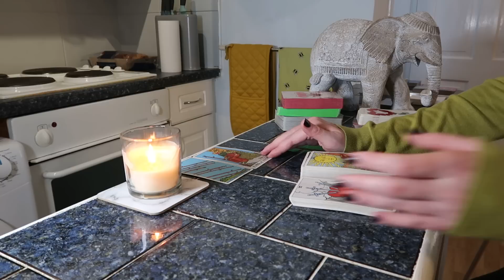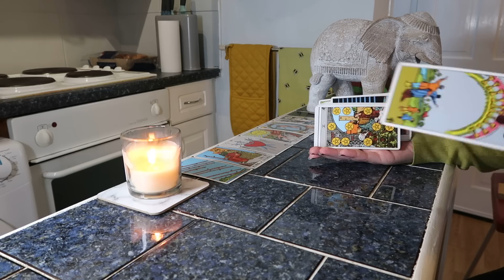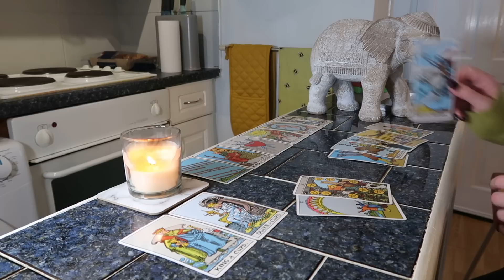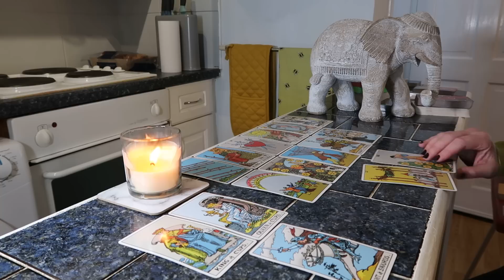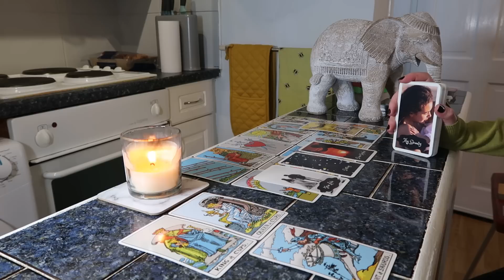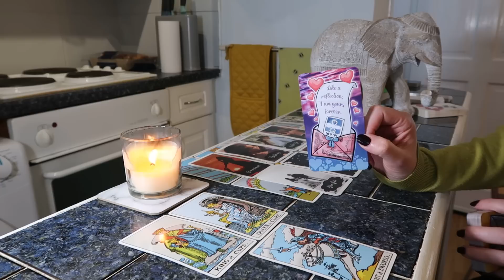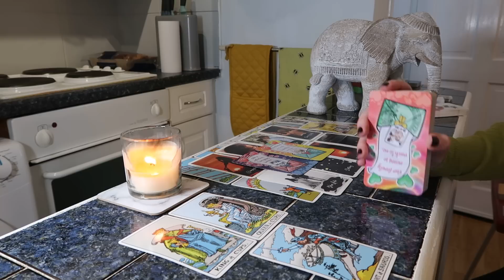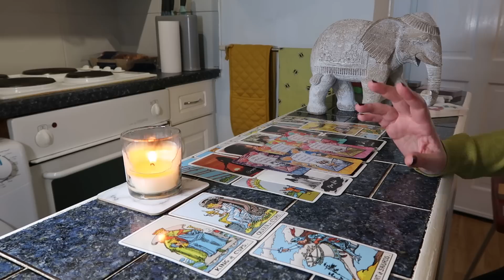♋❤️CANCER~THIS PERSON'S WATCHING YOU LIKE A HAWK~THEY'RE WAITING 4 THE RIGHT TIME 2 COME IN👀❤️🧑‍❤️‍👩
♋❤️Cancer, this person's been watching you like a hawk ~ they've been waiting for the right time to come in. They'll come in very fast when they feel like the time is right ~ and it will be like a charm offensive! This is someone from your past, they've been working on themselves and now they're able to match you emotionally. This person is looking for commitment, the house, babies, the whole nine yards, you make them very happy. This looks like true love Cancer, you guys will also have a lot of fun together.